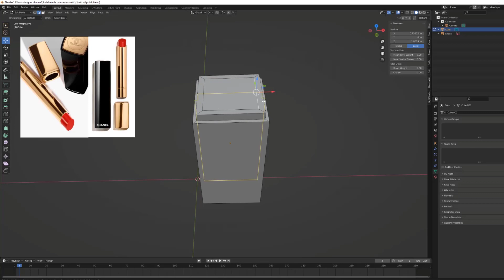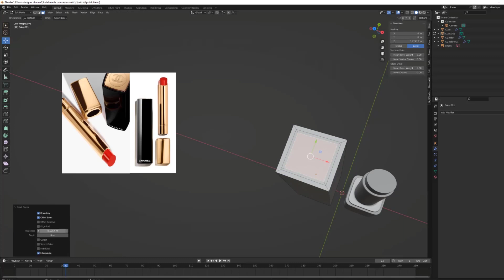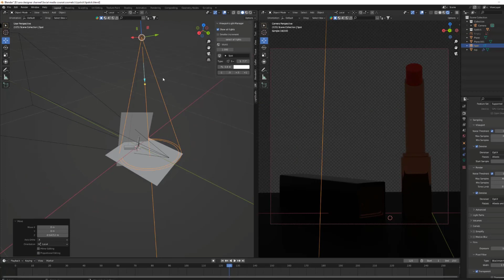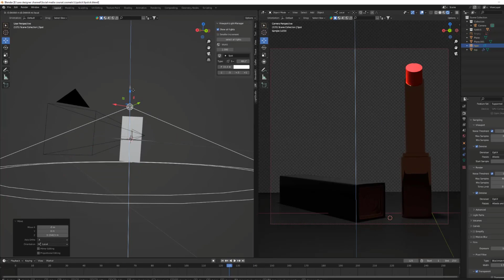3D channel lipstick Timelapse in Blender | Blender Modeling Texture and Rendering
3D channel lipstick Timelapse in Blender | Blender Modeling Texture and Rendering

cg geek
blender product design
blender render
blender studio setup
blender eevee metal
blender eevee material
blender 3.6
blender product rendering